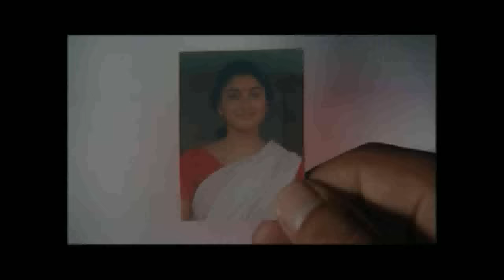Sarita Khuti Puti | Junbai 2 | Manas Robin | Simanta Sekhor | Subasona Dutta | Evergreen Bihu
Sarita Khuti Puti | Junbai 2 | Zubeen Garg | Manas Robin

Song : Sarita Khuti Puti
Composer : Manas Robin
Lyrics : Manas Robin
Music Director : Manas Robin
Singer : Simanta Sekhor and Subasona Dutta
Music Label and Copyright : Manas Robin's Production .

A Beautiful Assamese Bihu Song Sung By Subasona and Simanta from famous Music Director Manas Robin's album JOONBAI vol 2.
Manas Robin is lyricist, singer, composer, music director, filmmaker, music producer -- all roled into one.. He is one of the top musicians of Assam (India) who has consistently churning out chartbusters during the last ten years.

One of the most recognized faces in the entire North-east region, he has been in forefront of Assamese music industry having a wide range of compositions in Assamese language under his belt. Folk music of the North-east has got a new lease of life at his hands as he has composed songs using hitherto unsung folk tunes of the various ethnic communities of the state of Assam as well as the other states of the North-east India.